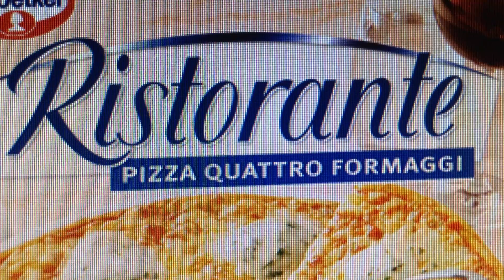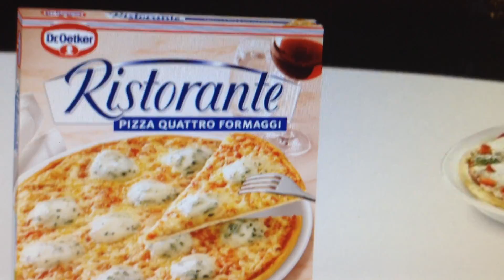Ristorante Quattro Formaggi - Review [GER]